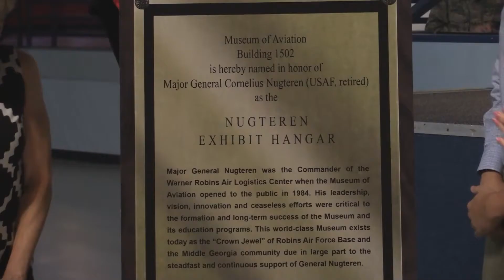Hanger named after former commander at Museum of Aviation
Credit: Paul Wenzel | Date Taken: 07/21/2017
Members of Team Robins gathered to honor one of their own at the Museum of Aviation today, and Hanger one got a new name!